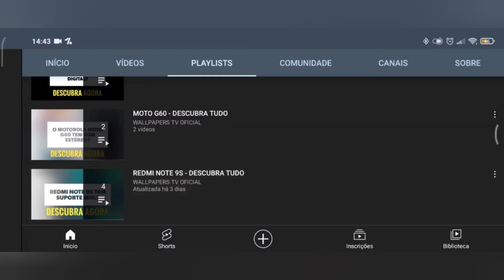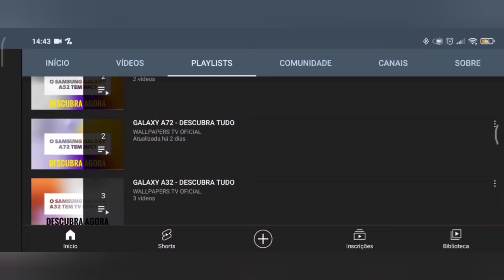🔴 O SAMSUNG GALAXY M14 5G TEM SOM ESTÉREO?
No vídeo de hoje respondo se o Samsung Galaxy M14 tem suporte para a tecnologia do som estéreo, e a resposta é não. O Galaxy M14 não tem suporte para a tecnologia do som estéreo, assim este aparelho não tem um som alto e melhor, infelizmente.